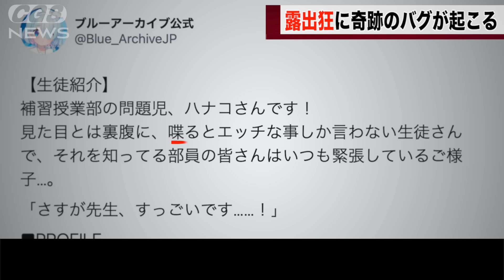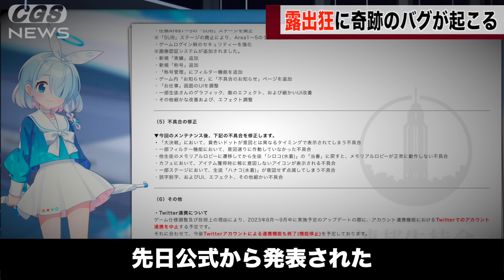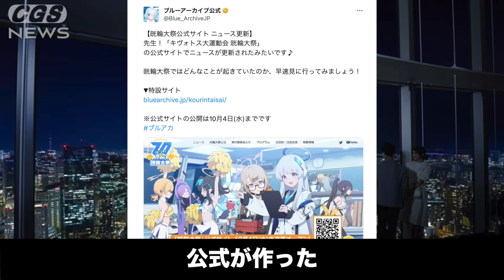ブルアカの例のキャラ、バトル中に謎の光が出るバグが起こっていたwwww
ゲーミングハナコを提供してくださった方
ぽんず@ponzu_37

キヴォトス大運動会 晄輪大祭　期間限定サイト

Recollections：GT-K（DOVA-SYNDROME）
悪の軍団到来：alaki paca
和風演芸出囃子：Notzan ACT
静かな夜：蒲鉾さちこ
Gain Vortex ：shimtone
三味線独奏・間：伊藤ケイスケ
里のタケノコ、お山のキノコ：秦暁
不穏：こっけ
羨望のプレリュード：ハシマミ
ぐだぐだな感じ ：yuki
追いかけっこキャッハー ：今川彰人オーケストラ
Bachi：MFP【Marron Fields Production】
出囃子：ポケットサウンド -  @ポケットサウンド